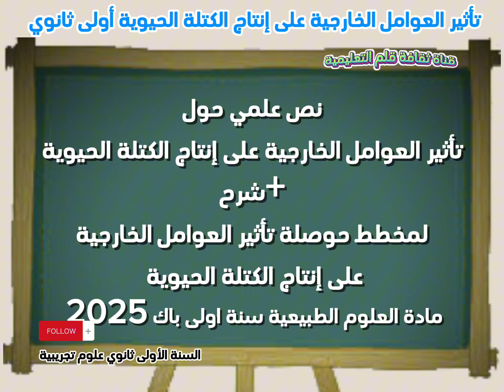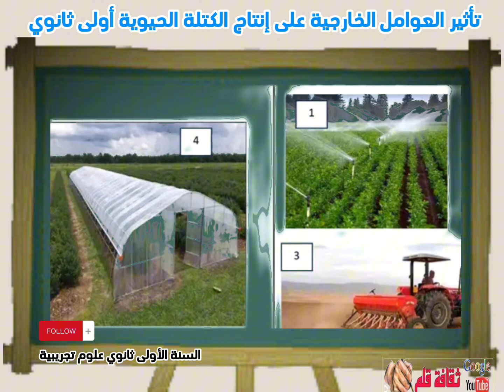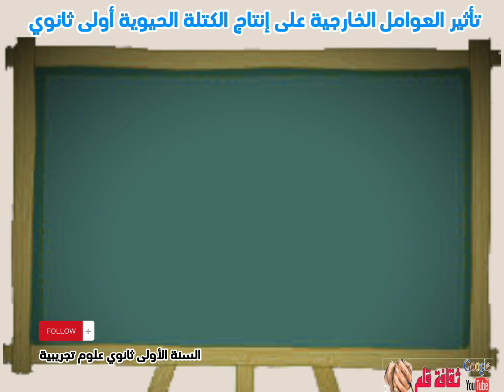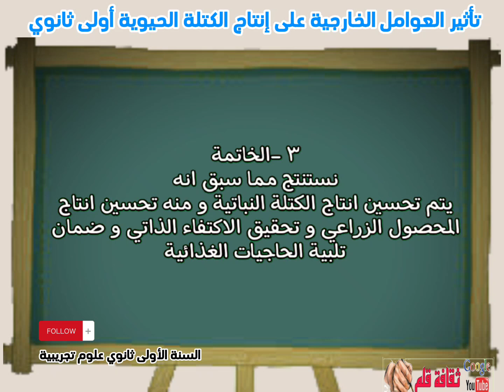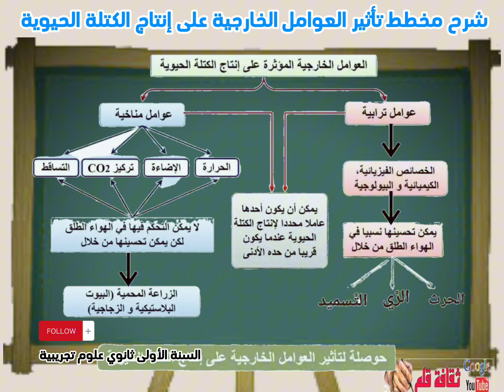نص علمي حول تأثير العوامل الخارجية على إنتاج الكتلة الحيوية + مخطط توضيحي أولى ثانوي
نص علمي حول تأثير العوامل الخارجية على إنتاج الكتلة الحيوية السنة الأولى ثانوي
مخطط تأثير العوامل الخارجية على انتاج الكتلة الحيوية + نص علمي سنة أولى ثانوي
مرحباً بكم متابعينا الأعزاء في قناة ثقافة قلم يسرنا في هذا الفيديو أن نقدم نقدم لكم مايلي ملخص نص علمي عن تأثير العوامل الخارجية على إنتاج الكتلة الحيوية ١ ثانوي علوم تجريبية